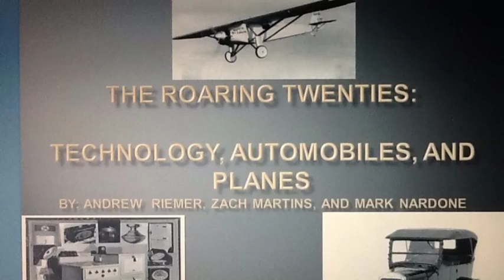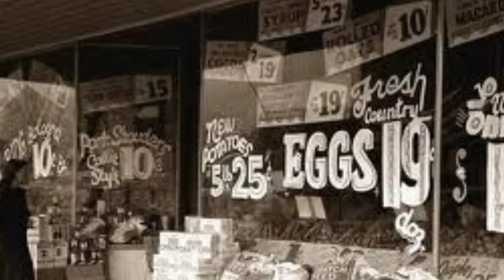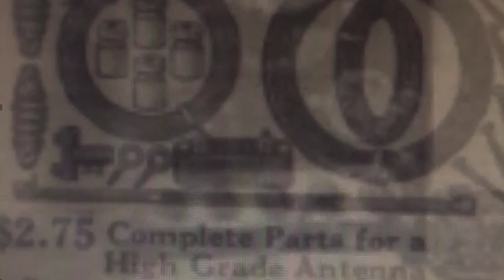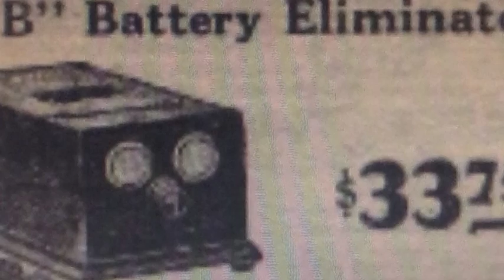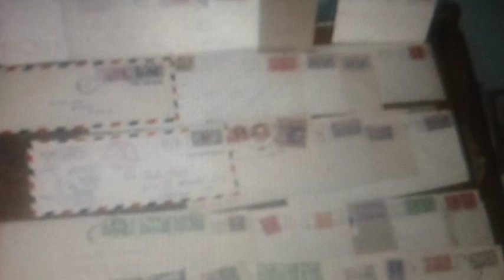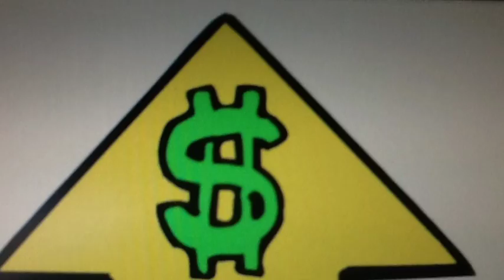Automobiles, planes, and technology in the 1920's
The advancements and creations of tech, cars, and planes, in the roaring 20s